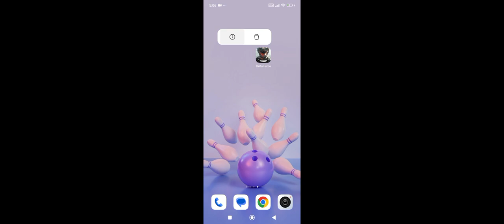How to Fix Network Error please check your network first in Delta Force Mobile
In this video, you will learn why you are getting Network Error please check your network first in Delta Force Mobile and how to fix it.